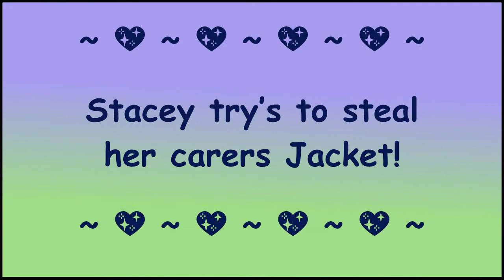Travel Essentials tips alongside a random silly day! – Chronic Illness – Disability – (2-5-18)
Today we continue parking alongside our normal craziness! But Stacey shares a couple of top tips to make sure you take away with you next time! From simple extension leads to cheap bags for medical waste! Bit of everything is all rolled up into one! Even some happy memories from Stacey’s past pop up today!

😊 Please address all mail to Raw Ability Life so we know what it is relating to. Thank you.📩
Raw Ability Life
60 Pym Court
Cromwell Road
Cambridge
CB1 3FA